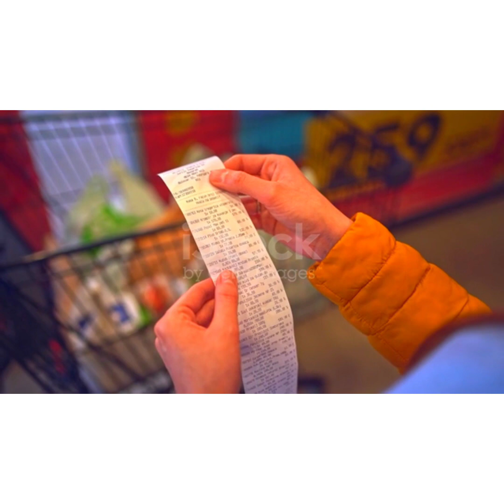Most powerful motivation🔥🔥💯💯